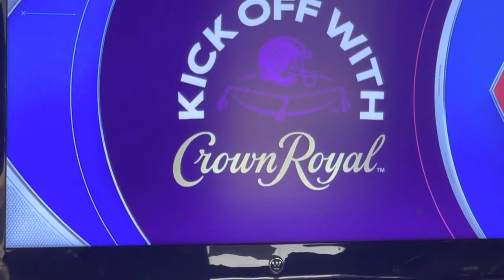at @buffalobills first on the field on CBS